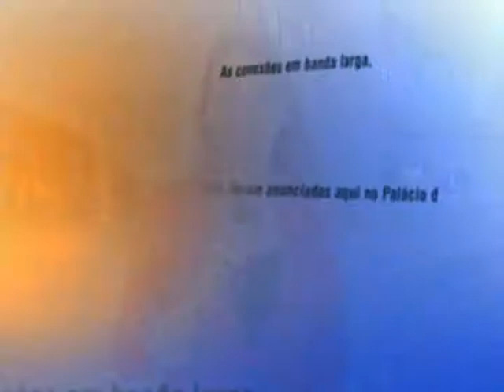Direto do Planalto - 16 de setembro